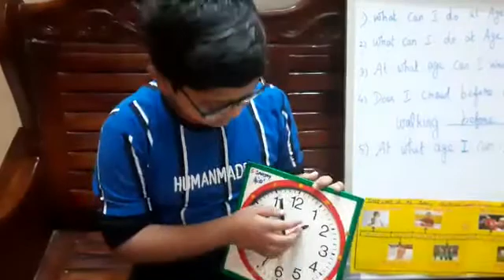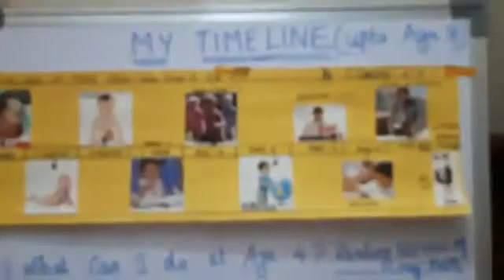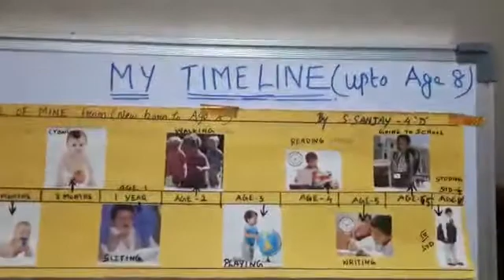IV STD - MATHS ACTIVITY - MAKE A CLOCK MODEL AND EXPLAINING ABOUT TIMELINE [31.08.21]